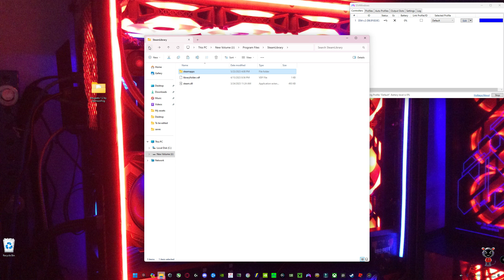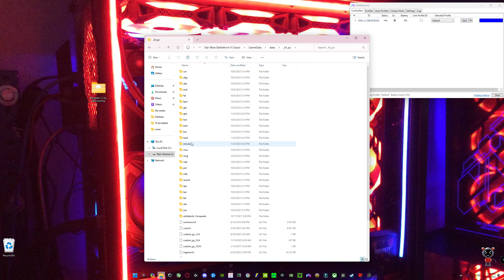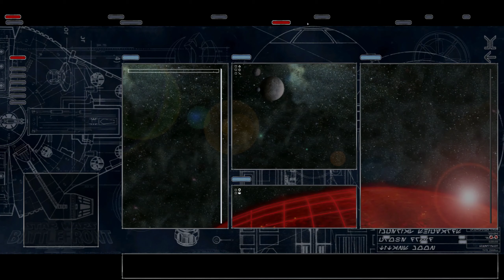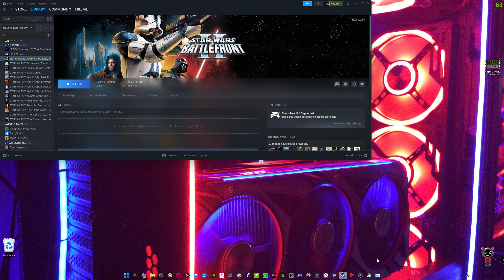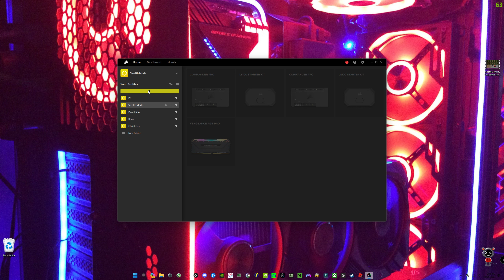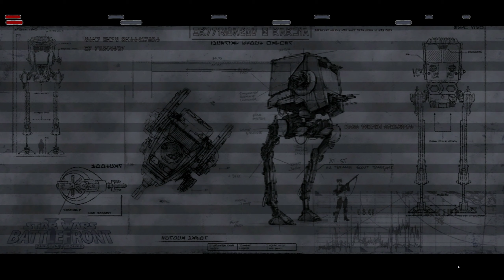SWBF2 (2005): session 12 25 2023